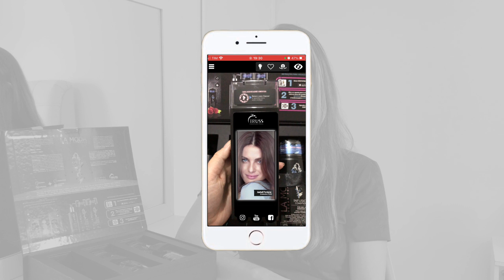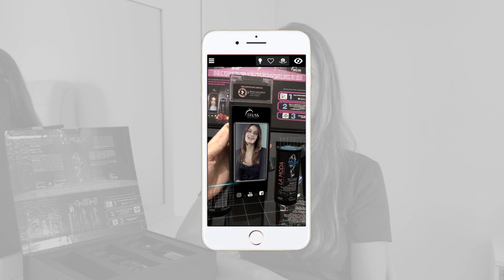INFUSION SHAMPOO E CONDICIONADOR, NIGHT SPA TRUSS - Resenha Linha La Moda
Testei o shampoo e condicionador Infusion e o Night Spa da linha La Moda da Truss. Essa linha conta com 10 produtos desejos da marca, em uma releitura exclusiva para redes de cosméticos e perfumarias. Além dos rótulos fashionistas e fragrâncias nobres, foram acrescidos dois novos ativos: os prebióticos vegetais e o óleo de rosa Phoenix. Vem conferir a resenha e a minha experiência usando esses produtinhos.

Não esqueçam de avaliar o vídeo, se inscrever no canal e ativar as notificações para acompanhar tudo que estou fazendo no meu cabelo durante esse processo de cuidados intensos para que o meu cabelo cresça saudável novamente.

Beijos
Paty.